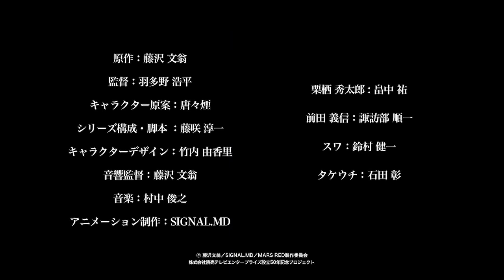Mars Red Trailer PV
~TITLE~
Japanese: ---
English: [Mars Red]

~SYNOPSIS~
Mars Red takes place in 1923, and vampires have existed for quite a while. But now, the number of vampires is increasing and a mysterious, artificial blood source called Ascra has appeared.

The Japanese government, in turn, creates "Code Zero," an unit within the army tasked with taking down the vampiric forces. And what better way to track vampires than by using vampires?

Created by Lieutenant General Nakajima, this unit has historically been in the business of information war, but has been re-assigned to solve the vampire crisis.

~TV ANIME~
Genres: Action, Military, Historical, Supernatural, Vampire
Aired: 2021 to ?

~SONG~
Opening: ---
Ending: ---

~CAST~
Kurusu, Shuutarou voiced by Hatanaka, Tasuku
Maeda, Yoshinobu voiced by Suwabe, Junichi
Suwa voiced by Suzumura, Kenichi
Takeuchi voiced by Ishida, Akira

~STAFF~
Director: Hatano, Kouhei
Sound Director, Original Creator: Fujisawa, Bunou
Script, Series Composition: Fujisaku, Junichi
Original Character Design: Karakara, Kemuri
Character Design: Takeuchi, Yukari